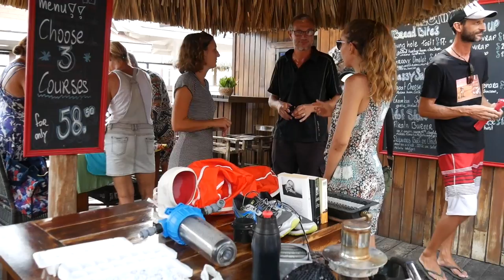The Cruising Life Just Got So Much Easier - Ep. 70 RAN Sailing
It's time to move on and sail to new destinations but before leaving Curaçao we attend a cruising flea market and sell some treasures from the bilge. Shabby goes in retirement on the island as we pick up our new dinghy and we’re happy as kids on Christmas :)

We are a Swedish couple who wanted a different kind of life. So we moved aboard our sailboat RAN, a custom built aluminium Beason 40, untied the lines in the middle of the Swedish winter and started to sail south along the coast of Europe. There is no set route and we will go where the wind and our minds take us.

A huge thank you to our Patrons for making this video possible! We love making inspiring videos and to share our adventure with you and with your support we can keep the videos coming!

00:00 Solving It Together 2 - Gunnar Johnsén
05:38 I'm Over You (Skyldeberg Remix) - Mondays
09:52 Sun Sun Sun - Martin Hall
11:29 Wait - Love Beans

Film gear:
- Panasonic Lumix G7
- Sony a6500
- Rode Video Mic Pro
- Rode NT-USB Voice Over Mic
- GoPro Hero3+
- GoPro 5 with GoPro Karma Grip

Love,
Malin & Johan